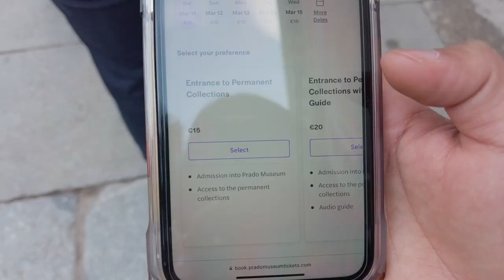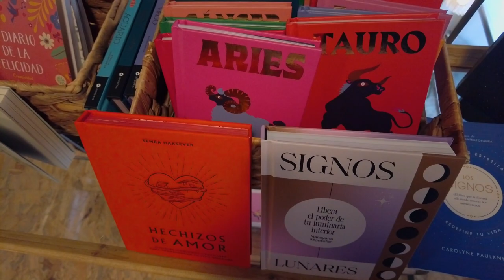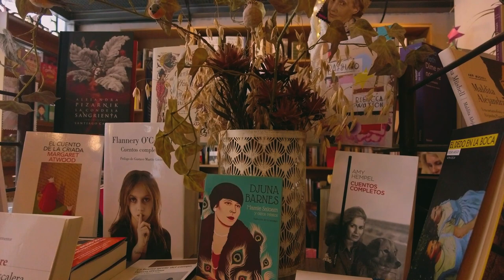madrid diaries | a solo date in the city 💌 prado museum & bookstore café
A visit to prado museum & a cute bookstore café in Madrid, Spain.
A once and awhile alone time on the weekend.

In celebration of hitting 3000 subs (if you have't noticed!) here's an extremely chill and quiet style video to end your weekend. Thank you so much for all the love, I appreciate every single one of you huhu what a milestone, thank you again!

about me:
I'm Ellen and I'm a Filipina Language and Culture Assistant in Spain. I make videos about life here, my travels, photography and everything in between. And just another girl hoping my videos can you make you stay and look forward to more!

madrid vlog
life in spain
solo date in madrid
alone in madrid
adulting diaries